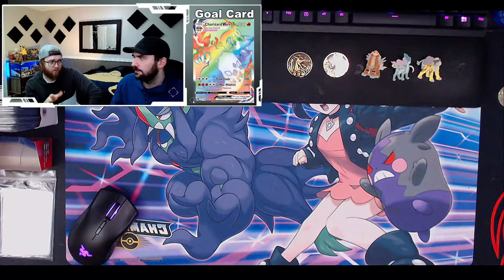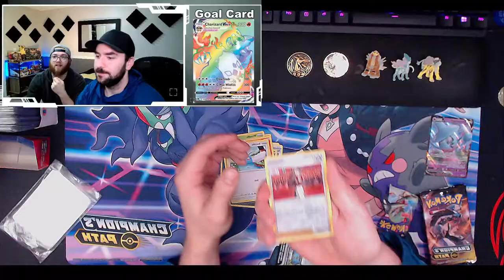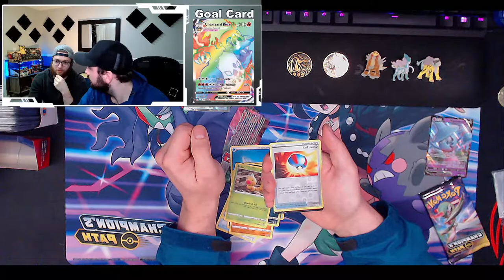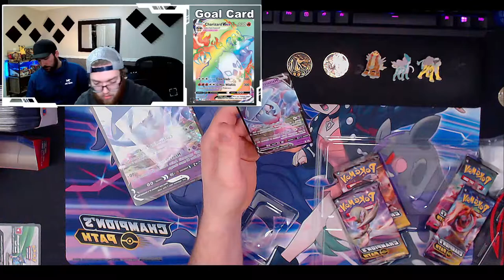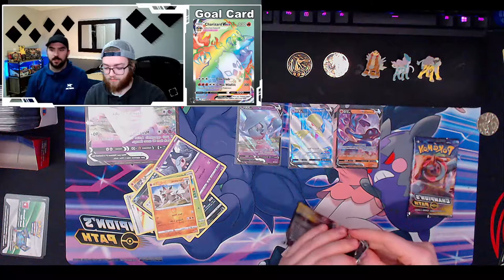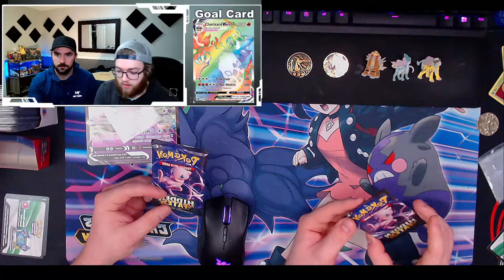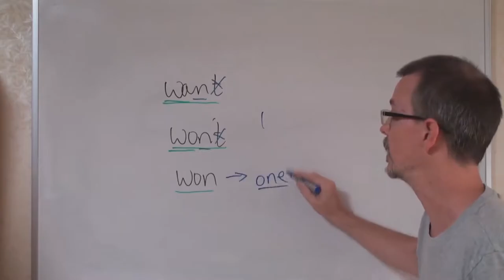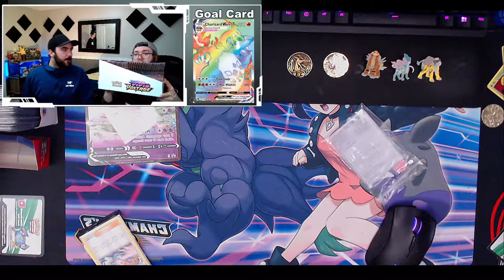The Last Champions Path Ever Made!?!?!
Colin and I open the last champions path box we will ever buy!

All Images belong to there respected parties, I claim No ownership of any images associated with this video.